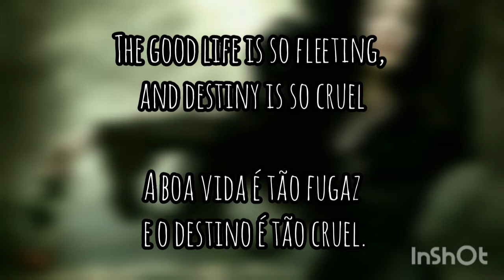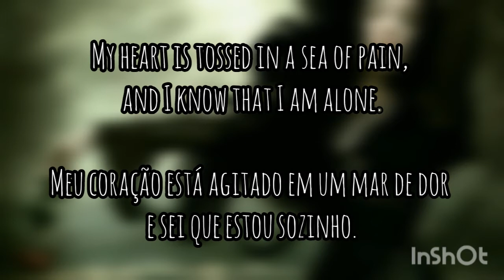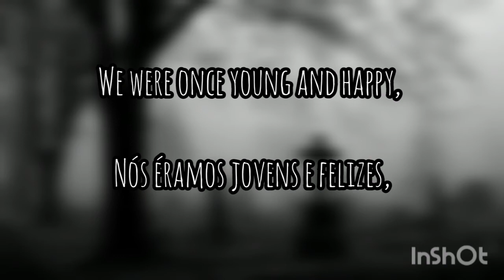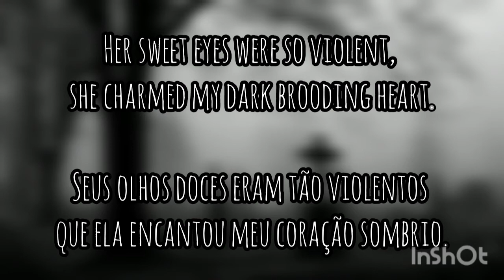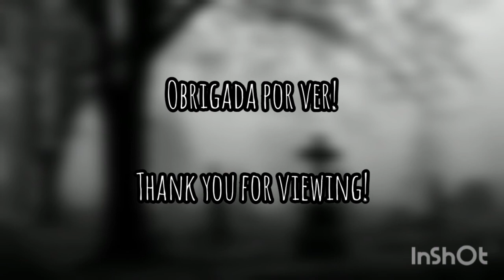Nox Arcana Ligeia´s Lament Tradução & Lyrics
A tradução da faixa Ligeia´s Lament do Nox Arcana do álbum Blood Of Angels com Michelle Belanger em 2006. A letra trata-se do conto de Edgar Alan Poe, Ligeia.

The lyrics of the track Ligeia's Lament by Nox Arcana from the album Blood Of Angels with Michelle Belanger in 2006. The lyrics are Edgar Alan Poe's short story, Ligeia.